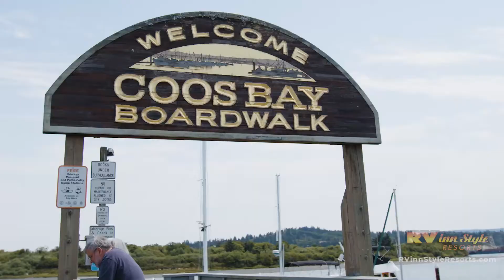RV inn Style Resorts | Presents Lucky Loggers & Coos Bay, Oregon